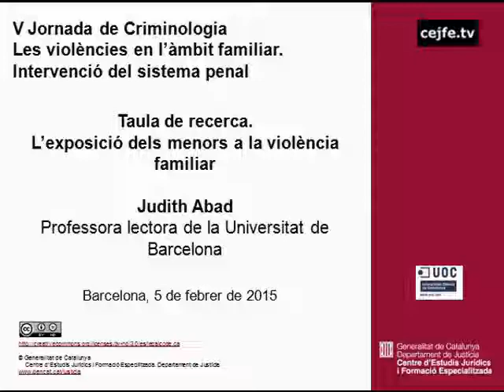L'exposició dels menors a la violència familiar. Judith Abad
Taula de recerca. L'exposició dels menors a la violència familiar. Judith Abad